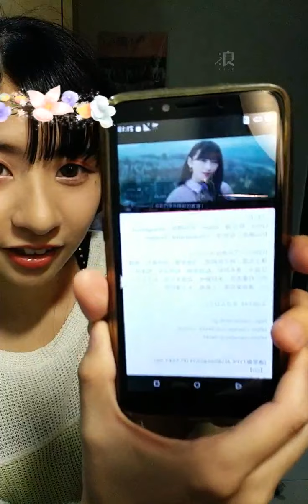200407 20:03 AKB48 TEAM TP 宮田留佳(二期研究生) 浪Live